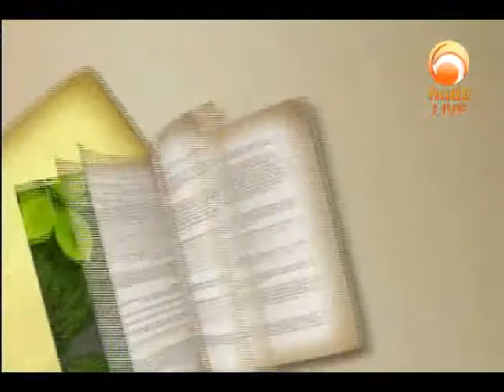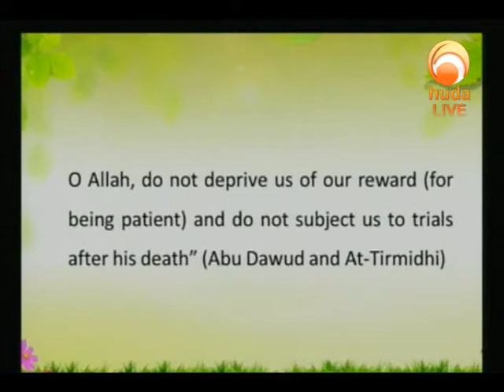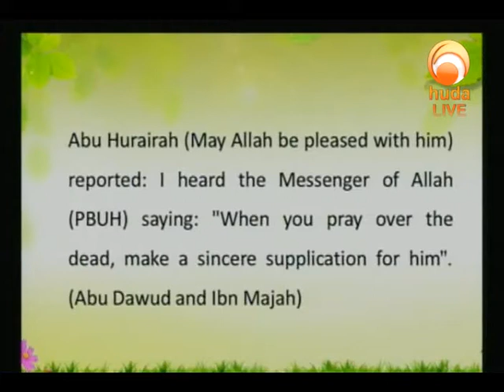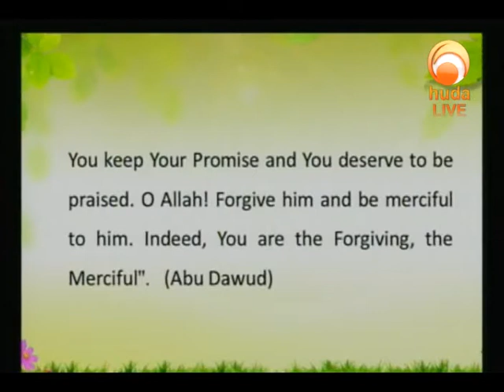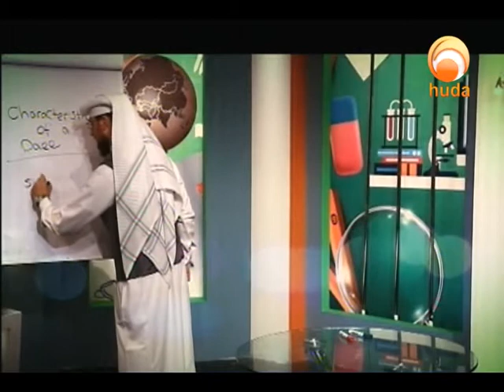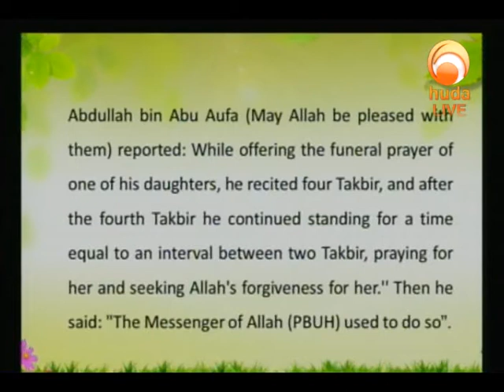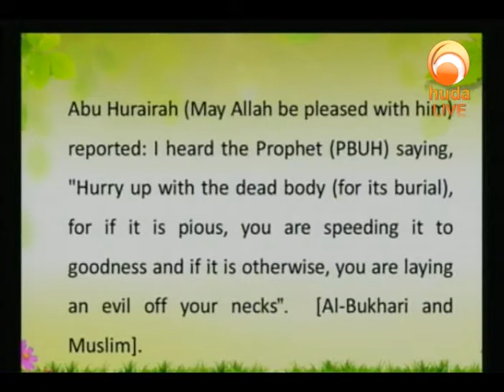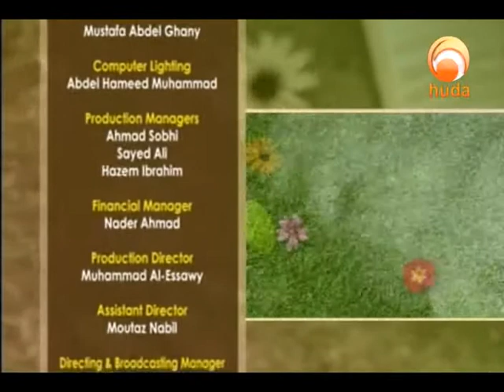Gardens of the Pious (393)a